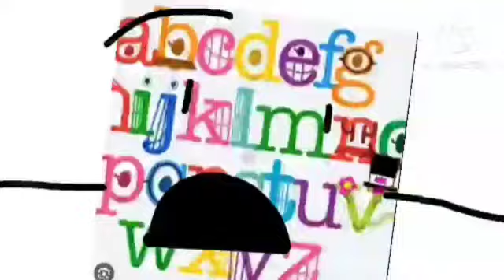Klasky Csupo Bloopers 26